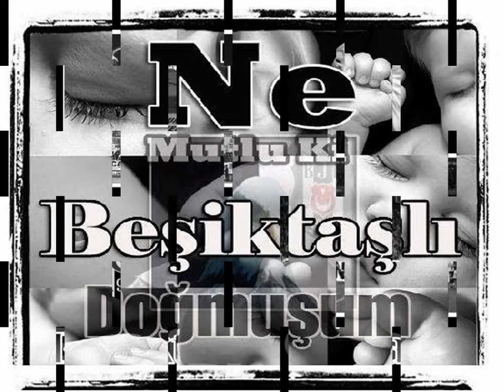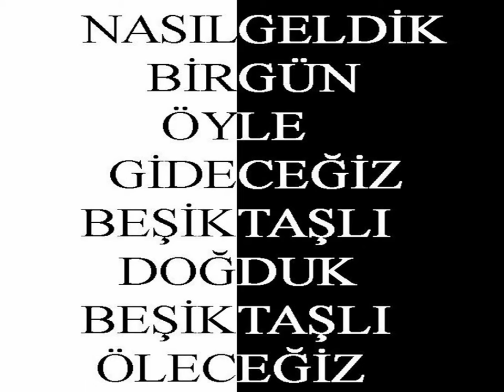Slayt Gösterim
Beşiktaş'ımızın resimlerinden oluşam bir slayt...
Umarım beğenirsiniz...